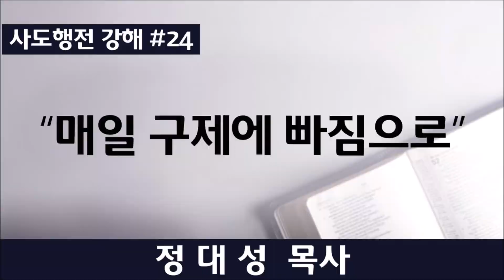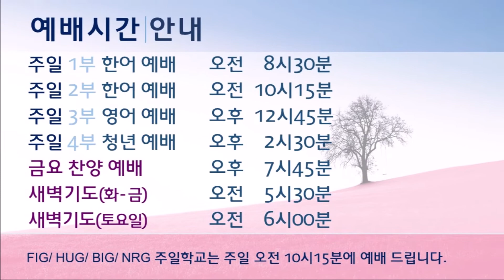콜로라도 뉴라이프 선교 교회 2020년 3월 1일 주일 설교 [사도행전 강해#24] "매일 구제에 빠짐으로" 정대성 목사